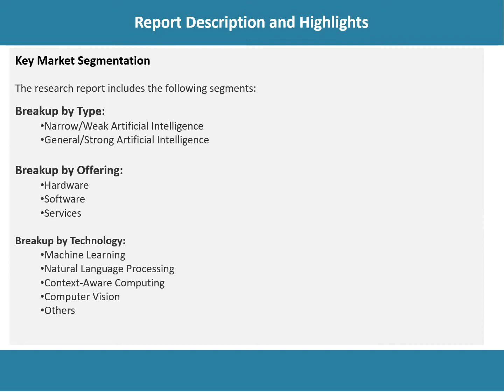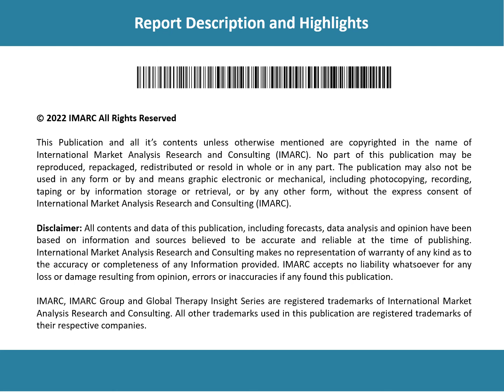Europe Artificial Intelligence Market Analysis, Trends and Regional Growth Forecast by 2022-2027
Looking forward, the europe artificial intelligence market value is projected to reach a strong growth during the forecast period (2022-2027).